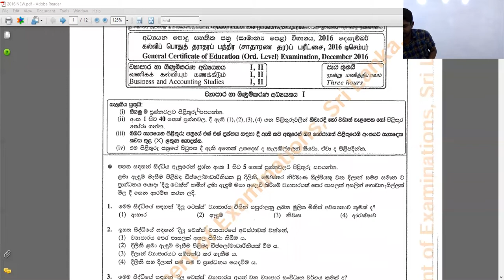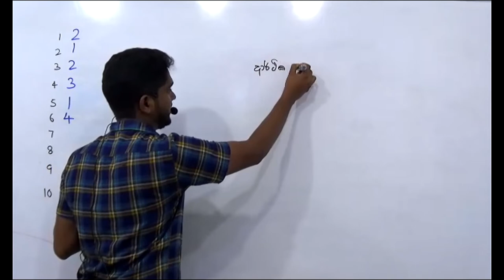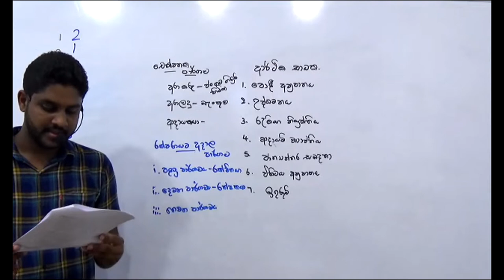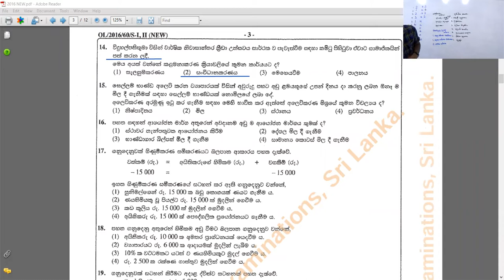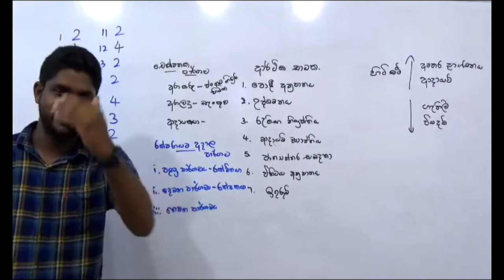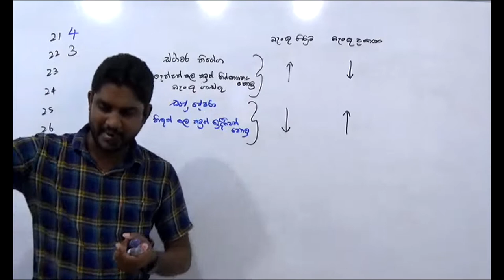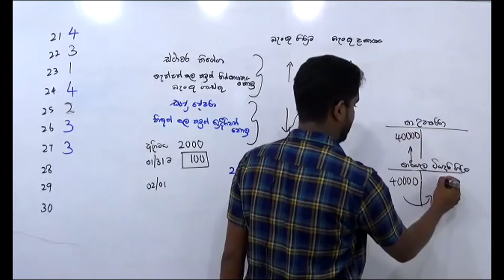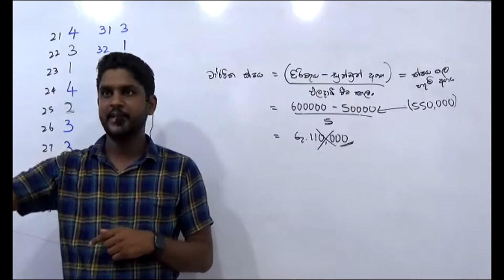OL Commerce 11 ශ්‍රේණිය සිංහල මාධ්‍යය - 2016 O/L Paper - Day 25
OL Commerce 11 ශ්‍රේණිය  සිංහල මාධ්‍යය
Day 25
2016 O/L Paper - 1
Conducted By Kumudesh Alwis
APE COMMERCE PANTHIYA